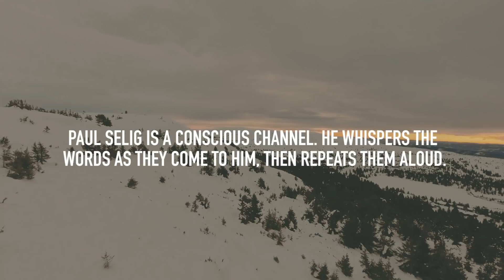Paul Selig: Implicit Order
Paul delivers a channeled lecture during his 5-day workshop at the Esalen Institute in December 2018.

To learn where & when Paul will be teaching live and online workshops and retreats, please